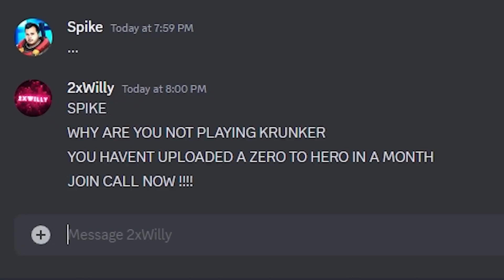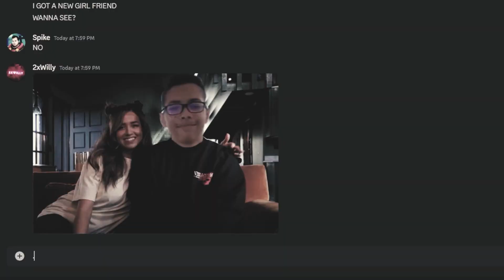Krunker NOOB Finally gets GOOD? - Zero to Hero Finale #3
In this episode we will finally see if Spike has it what it takes to be a HERO!